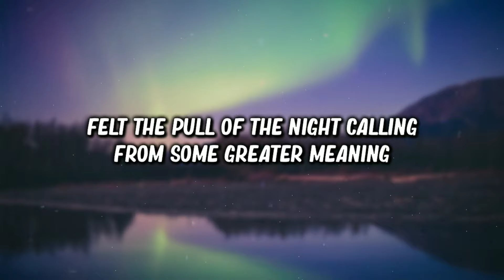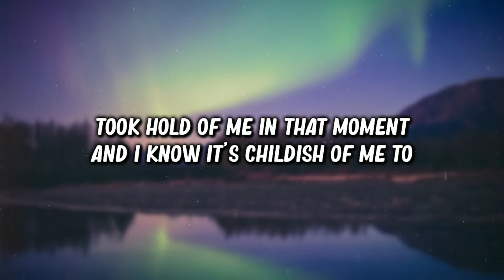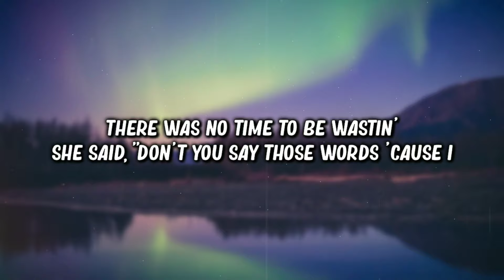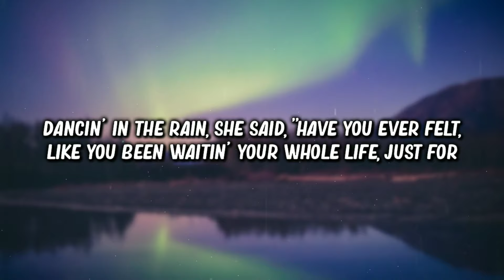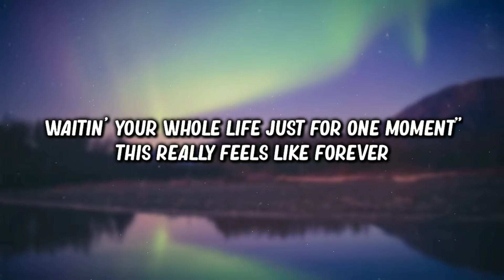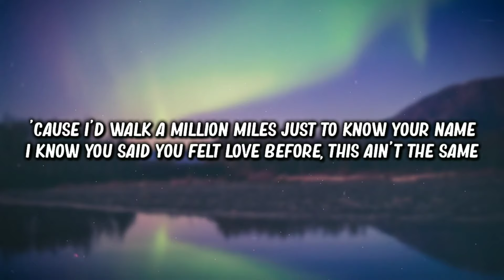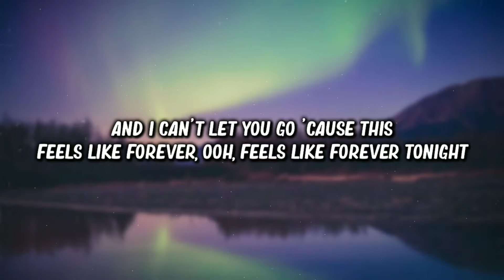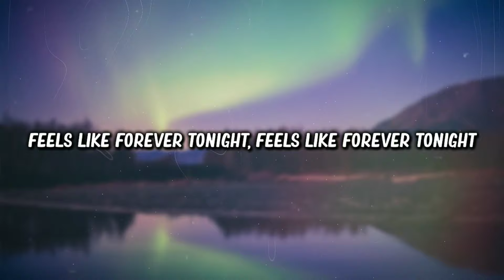Kygo Ft. Jamie N Commons - Feels Like Forever (Lyrics Video)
Lyrics:
*[Verse 1]
Felt the pull of the night calling from some greater meaning
There was guiding lights pulling me closer to an end tonight
When I saw you standing there like
Something from a dream calling to me
I knew there was no time to be wasting

[Pre-Chorus]
I asked if I knew you 'cause I felt a pull from some greater feeling
That took hold of me in that moment
And I know it's childish of me to think such things, to say such things
But this really feels like forever tonight

[Chorus]
'Cause I'd walk a million miles just to know your name
I know you said you felt love before, this ain't the same
And I can't let you go 'cause this feels like forever, ooh
Feels like forever tonight

[Verse 2]
Took a taxi out under those city lights
Chasin' dreams on a dime
There was no time to be wastin'
She said, "Don't you say those words 'cause I
Think I feel the same", I just
Stood there laughin', she was
Dancin' in the rain
She said, "Have you ever felt, like you been
Waitin' your whole life, just for
One moment, just for one moment?"
She said, "Have you ever felt, like you
Waitin' your whole life just for one moment"
This really feels like forever